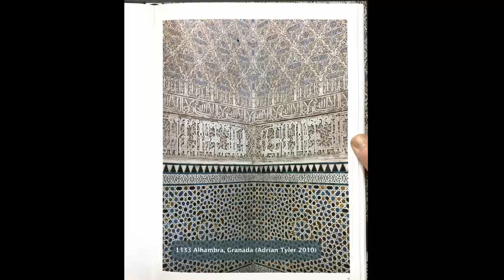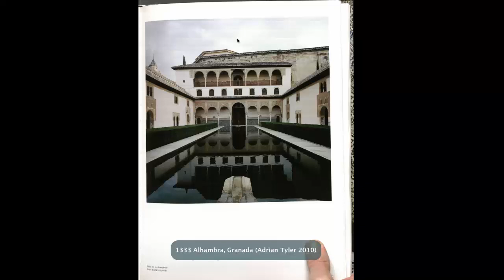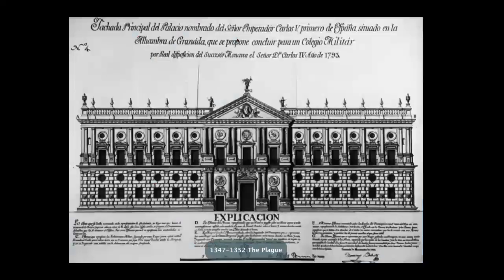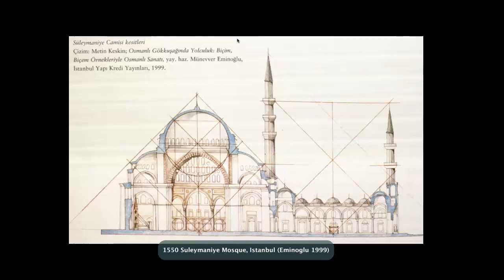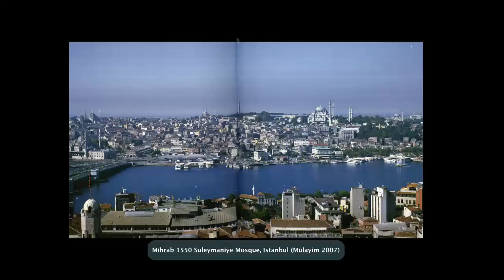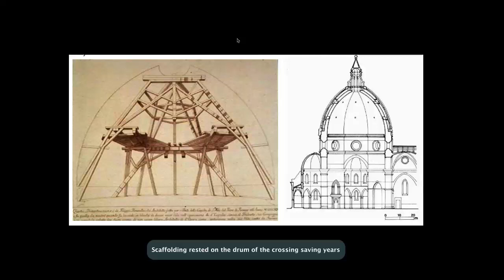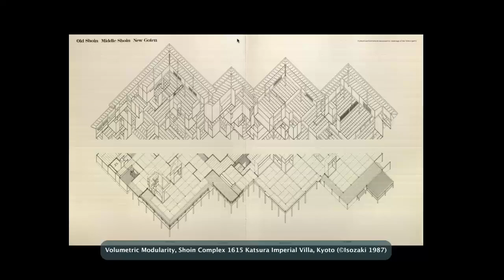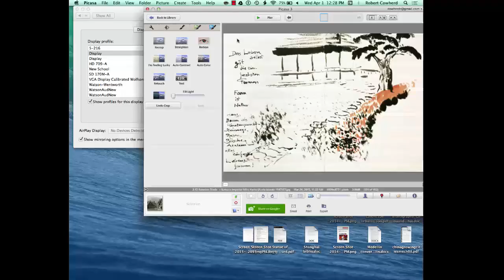MIT 4.605-11 Eurasian Trading Worlds by Robert Cowherd 2015